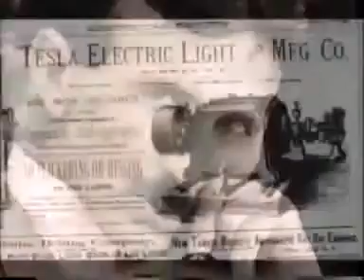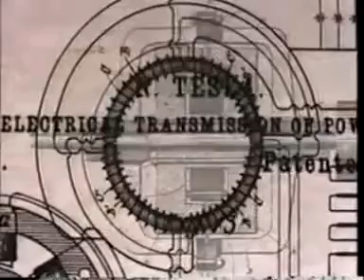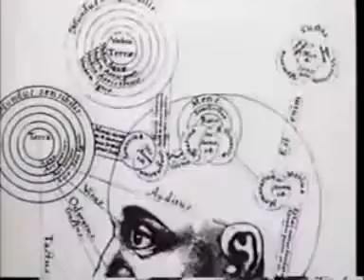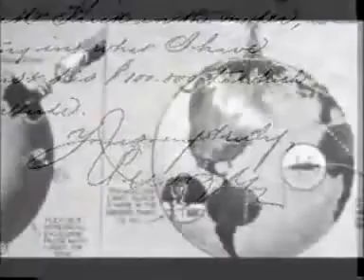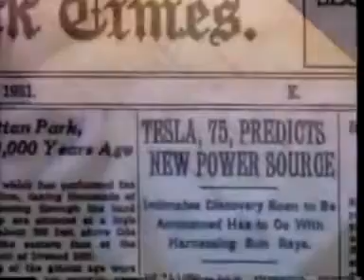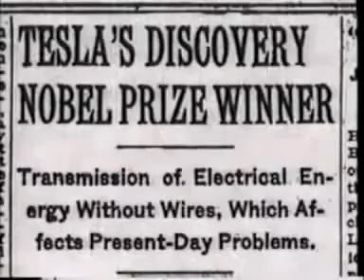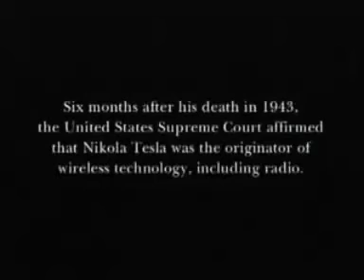Nikola Tesla - Historys Most Suppressed Inventor